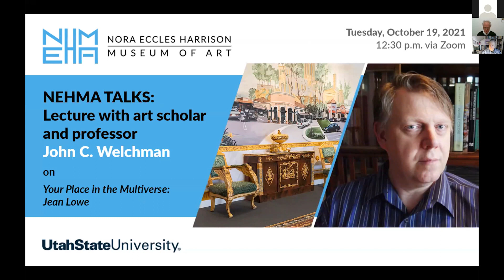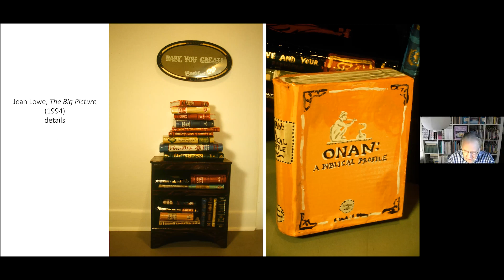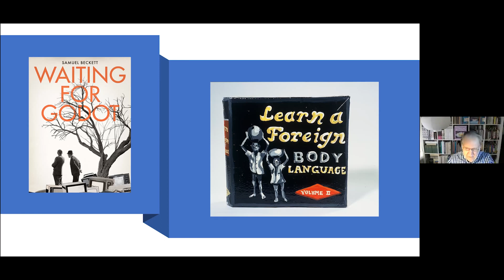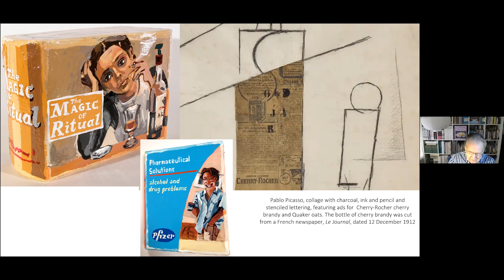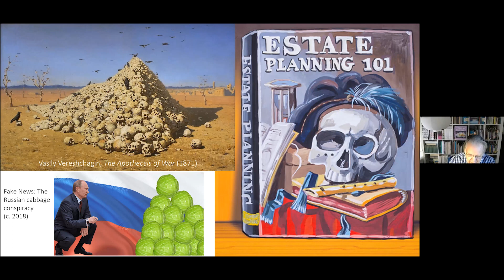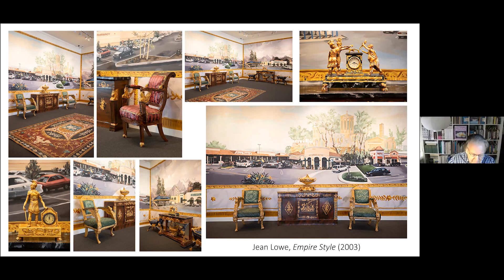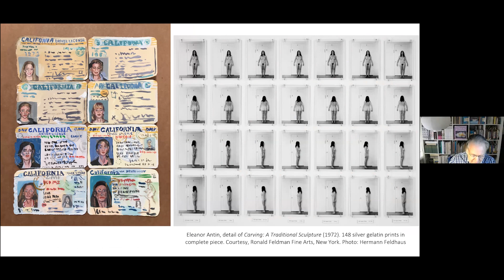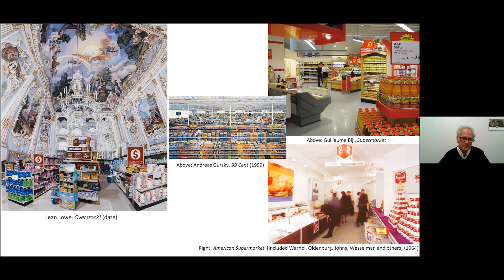NEHMA Talks: Scholar John C. Welchman on "Your Place in the Multiverse: Jean Lowe"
Art scholar and professor John C. Welchman discusses the art of California artist Jean Lowe, contextualizing it with art theory and philosophy. Lowe's work is currently on view in the exhibition "Your Place in the Multiverse: Jean Lowe" at the Nora Eccles Harrison Museum of Art.

Learn more about the exhibition at artmuseum.usu.edu/exhibitions/jeanlowe